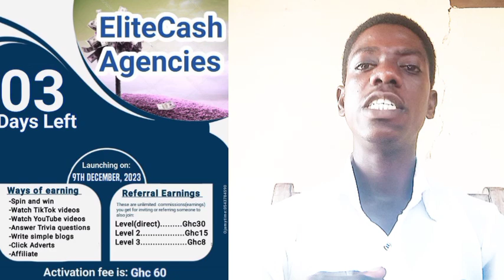Make over GHS100 daily on this new online platform| Dm on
Minimum investment: 60gh.
1st level Referral - 30gh.
2nd level referral - 15gh.
3rd level Referral - 8gh.
Daily activity earns 25 to 30gh.

Earn GHS100 daily plus Note the following before joining this new investment platform
Warning ⚠️: This video is for Educational, documentary, scientific and artistic purpose